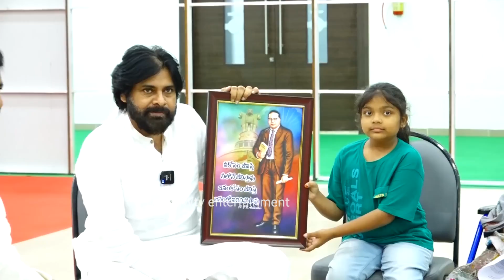ఎమోషనల్ అయిన పవన్ కళ్యాణ్ pawankalyan #2024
Watch : ఎమోషనల్ అయిన పవన్ కళ్యాణ్ pawankalyan #2024 andrapradesh @WtvEntertainment